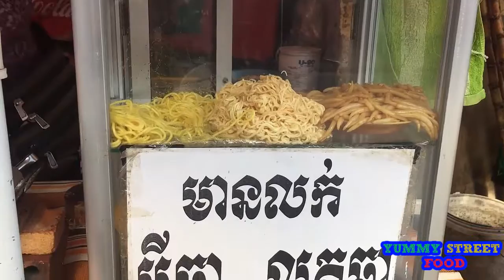Asian Street Food | Cambodian Food-Beetles,baby frog,corn,rice cake,porridge,grilled fish(part 57)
We are very happy that you watching videos in our channel. In our channel you will see our update videos like to see or learn more about Asian Food,Asia Food,Asian Street Food,street food and more. People all over the world love to watch yummy street food because they love cooking and want to know how to cook amazing food around the world. Specially in our channel have a lot videos that talk about yummy or healthy steamed, roasted, grilled, BBQ checken, beef, pork, duck, seafood, and more.